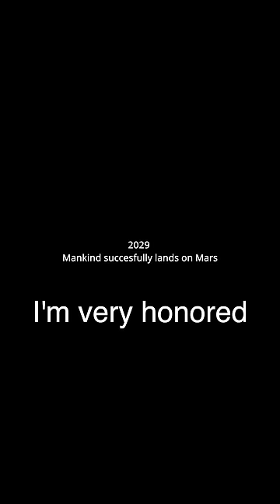Asian Dad Goes To Mars